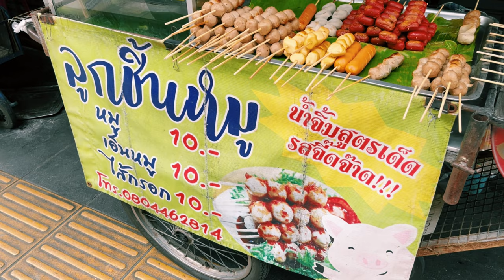The best street foods in the world อาหารไทยข้างทาง มีหลายแบบ อร่อย ราคาดี|Đồ ăn ven đường ở Thái